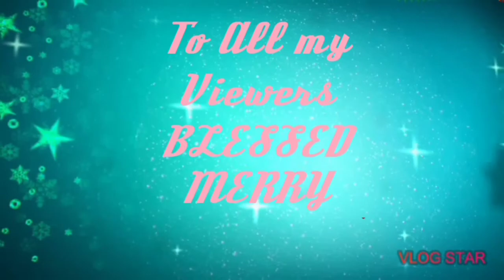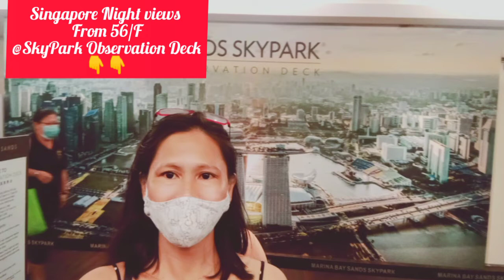SnapShot Memories/NightViews/ @MBS SkyPark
@MBS SkyPark

Hi everyone,
To all my VIEWERS😊

Pls put up on Ads😊
I'm so grateful to all of you🙏
Again thank you so much and God bless us all🙏😘